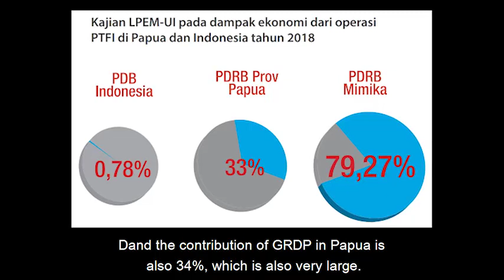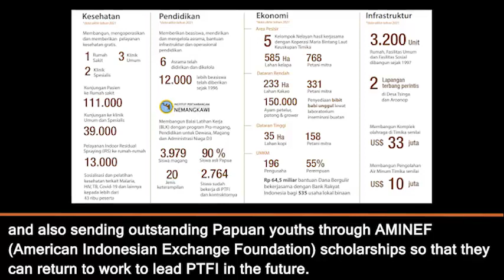With the Indonesian Pr3sident's 15th visit, West P4puans now have high quality human resources and t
With the Indonesian Pr3sident's 15th visit, West P4puans now have high-quality human resources and the latest technology to manage their own gold mine